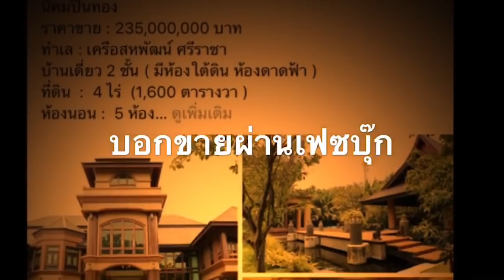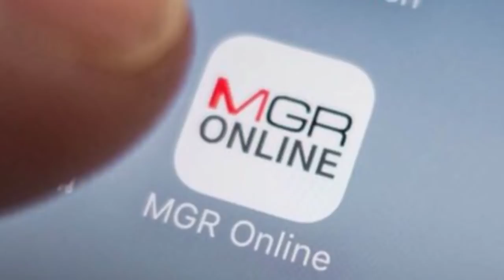สนั่นออนไลน์! บอกขายบ้านสุดหรูผ่านเฟซบุ๊ก ใกล้เครือสหพัฒน์ ศรีราชา ชลบุรี ราคา235ล้านบาท คนสนใจเพียบ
21/09/2018 สนั่นออนไลน์! บอกขายบ้านสุดหรูผ่านเฟซบุ๊ก ใกล้เครือสหพัฒน์ ศรีราชา ชลบุรี ราคา 235 ล้านบาท คนสนใจเพียบ
สนั่นออนไลน์! บอกขายบ้านสุดหรูผ่านเฟซบุ๊ก ใกล้เครือสหพัฒน์ ศรีราชา ชลบุรี ราคา 235 ล้านบาท กรรมสิทธิ์เป็นคนไทย ภายในตกแต่งเวอร์วังอลังการ ทำชาวเน็ตฮือฮา กดไลก์ กดแชร์กันเพียบ